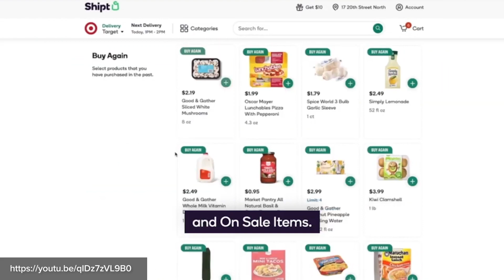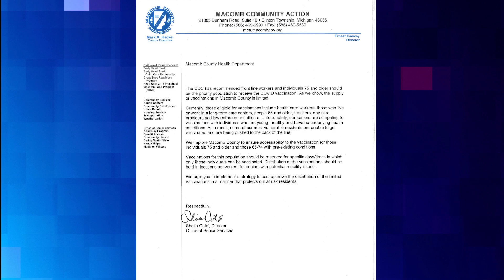COVID-19 update 2/3/21